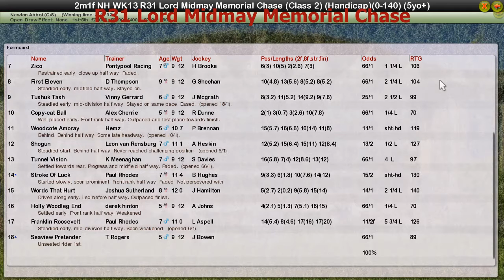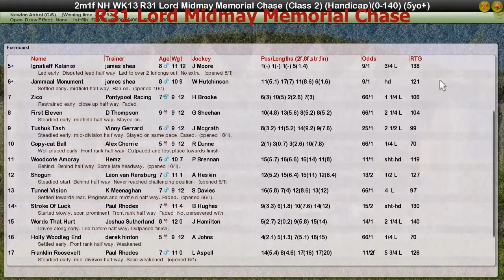NH WK13 R31 Lord Midmay Memorial Chase